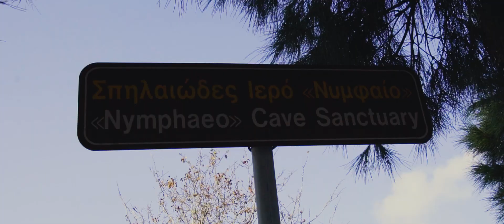The Acropolis of Rhodes Ep.2 - Nymphaems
The Acropolis of Rhodes (Greek: Ακρόπολη της Ρόδου) is an acropolis dating from the Classical Greek period (5th–3rd century BC) located approximately 3 kilometres from the centre of the city of Rhodes, Rhodes.

The partially reconstructed part of the site consists of Apollo's Temple (also, as alternatives Athena Polias and Zeus Polieus) below which is a stadium and a small theatre. It is included in a large park, Monte Smith, named for English Napoleonic Admiral William Sidney Smith.

History
Rhodes' island is the largest of the Dodecanese, an island group in the southeastern Aegean Sea. In 408 BC, towards the end of the Peloponnesian War, three of the island's ancient cities merged to build an entirely new one – Rhodes – on a site in the Ialysia region of the island. Admired for its beauty and luxury, the city flourished. After weathering a siege by Demetrios Poliorketes (the besieger) in 305–303 BC, Rhodes rallied and built the Colossus of Rhodes, a massive statue the sun god Helios, to whom Rhodes is linked in Greek mythology. The Colossus is known as one of the Seven Wonders of the Ancient World. Following the great earthquake in 227 BC, which toppled the enormous harbour statue and devastated the city, Rhodes was rebuilt. It was later raided by Cassius in 42 BC and never recovered. Another catastrophic earthquake in AD 515 caused Rhodes to be reduced and confined to Palia Polis, the present-day Old Town. Over the next centuries, it was raided by the Persians and the Arabs, and after holding off the Ottoman Empire in 1480, Rhodes was conquered by the Turks in 1522. During the Italo-Turkish War, the Italians occupied the Dodecanese islands in 1912, which were not liberated until 1945, at the end of World War II. At that time the British oversaw the islands until their eventual incorporation into Greece 1948. Most recently Rhodes (the island) has become a popular holiday destination for tourists. [1]

Excavation and restoration
The original excavation was carried on by the Italian School of Archaeology at Athens from 1912 to 1945. Following World War II, the Greek Archaeological Service took over-excavation and restoration of the ruins. This included extensive reconstruction of the Temple Pythian Apollo, which was extensively damaged by bombing and artillery installed there during the war. Excavation began in 1946 and continues today in the Acropolis archaeological park, covering 12,500 square metres (135,000 sq ft) and is protected from any new construction.[2]

Site
The Acropolis is situated on the highest part of the city. The monuments were built on stepped terraces, with substantial retaining walls.

Temple of Athena Polias and Zeus Polieus
Located at the northern extreme of the Acropolis in an east-west orientation, this stately temple was dominated by Doric columned porticos on all sides and originally housed the written treaties the Rhodians held with other states. The temple was bounded by a stoa to the east.

Temple of Apollo
Temple of Pythian Apollo
Smaller than the Temple of Athena Polias and Zeus Polieus, this structure boasts a similar east-west orientation but is located on the southern end, just west of a large rectangular terrace. Part of the northeast side of this porous peripteral temple has been restored.

Nymphaeums
Just southeast of the Temple of Athena Polias and Zeus Polieus are four subterranean "structures" cut into the rock, featuring entrance steps, passages, a large opening in the central roof, along with water cisterns, foliage and interior niches for statuettes. These "caves" were used for worship and recreational purposes.

Odeon
This small marble odeon held approximately 800 spectators. Situated northwest of the Stadium, it is believed to have been used for musical performances and prominent Rhodians' rhetoric lessons.

Stoa building
The impressive façade was visible from even the harbour. Today just one foundation wall remains.

Artemision
The Artemis cult's place of worship is situated on the northeast side of the hill, amidst the ruins of other structures of similar function.

Stadium

Stadium
Located on the southeast side of the hill, the 210-metre north-south Stadium was initially restored by the Italians. Its surviving features include the sfendone (rounded end with turning post), proedries (officials' seats), and some of the spectator seating. The starting apparatus used in athletic events have also been preserved. Athletic events of the Hellion Games, honouring Helios, were held here.

Filmed and Edited on January 2021

Camera A: Sony a7SII
Camera B: Sony a6400
Gimbal: Zhiyun Weebill
Drone: Dji Phantom 4
Edited on: Premiere Pro

Directed by Nikos Giannou